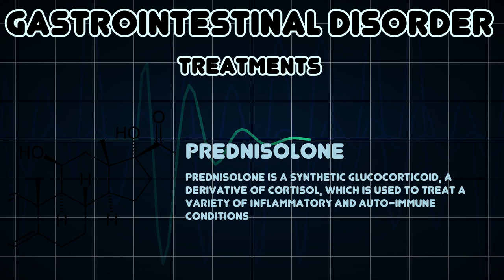Gastrointestinal Disorder (Medical Condition)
Symptoms, risk factors and treatments of Gastrointestinal Disorder (Medical Condition)

Diseases of the digestive tract (oral cavity to anus) and associated organs (salivary glands, liver, pancreas)